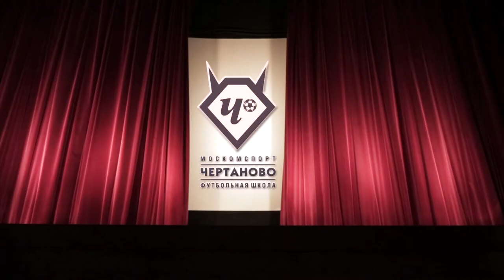Nikolay PRUDNIKOV vs. Gary LINEKER